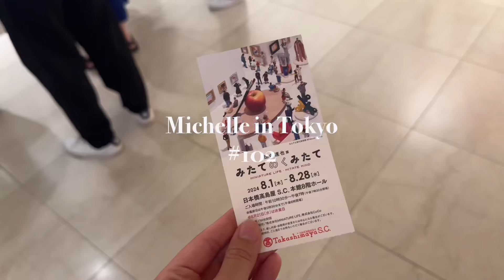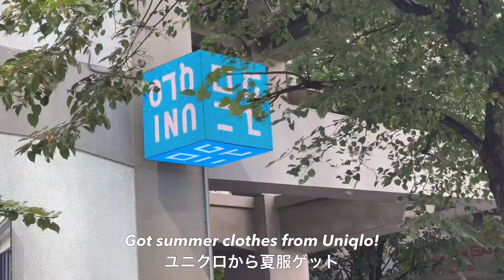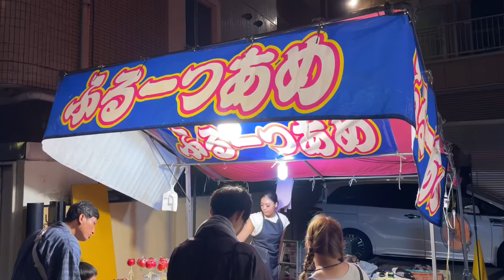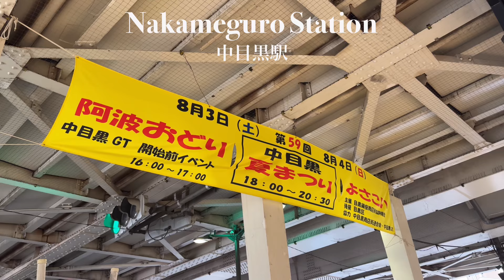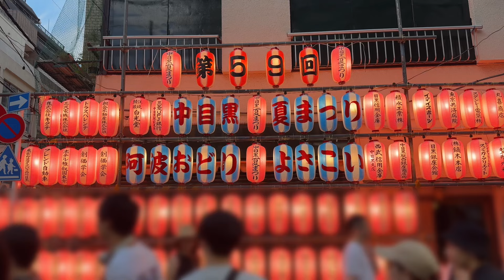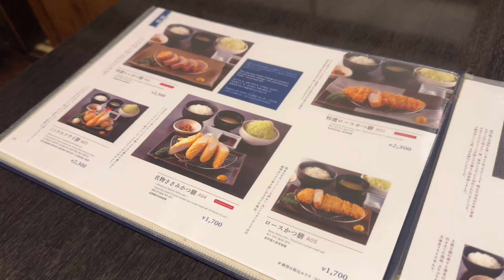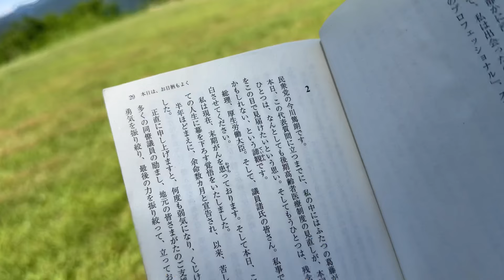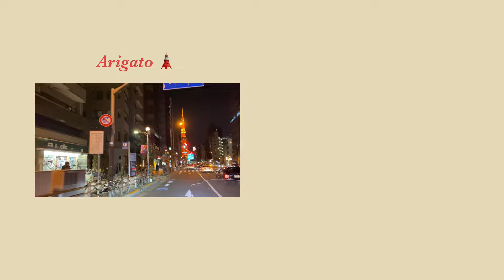Japan summer vlog/travel in Tokyo/fireworks festival/yosakoi/tonkatsu/Japanese food/nagano/your name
I use google translate except English and Japanese.

Hi everyone, this video is about my summer days in Japan !
Summer in Tokyo this year was quite hot and I couldn't spend enough time outside ... So I escaped to Nagano prefecture, which is much cooler than Tokyo!
Let me know how you spent summer this year with comments :)
Look forward to seeing you in my next video ♡ Please have a nice day!

📍Places I visited in this video（This is the order shown in the video）

Tendon - Kaneko Hannosuke（日本橋 天丼 金子半之助 日本橋本店）

00:00 Opening
00:40 exhibition and "tendon" in Nihombashi
05:30 Fireworks festival
12:57 before festival + making brunch
15:55 "Yosakoi" festival in Nakameguro
20:56 "tonkatsu" dinner in Roppongi
22:06 a summer day in Nagano prefecture
27:24 ending